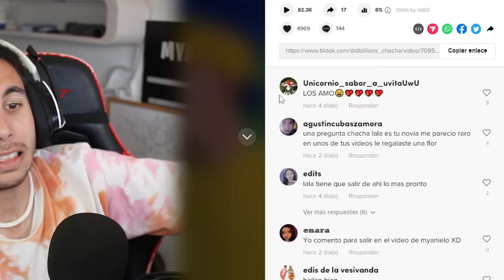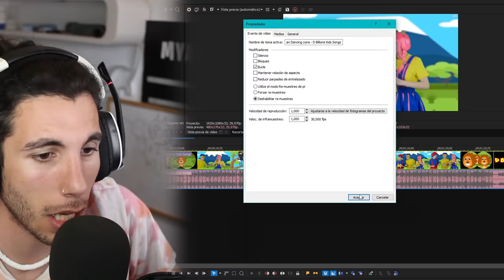LALA y BOOM BOOM en PELIGRO... ¿CHA CHA los AMENAZA? (My name is chiki, chiqui chiqui chiqui ...)